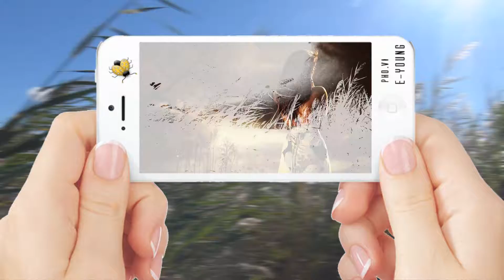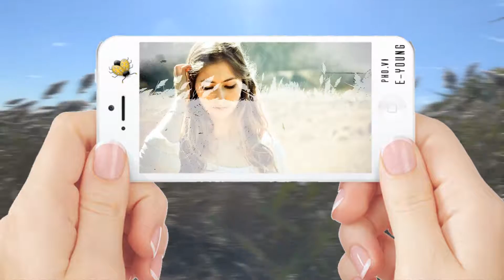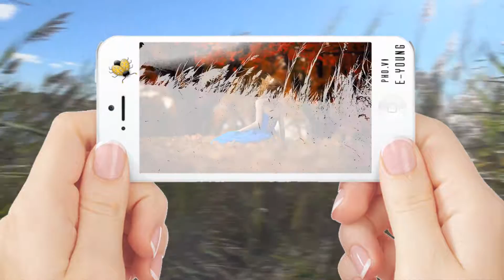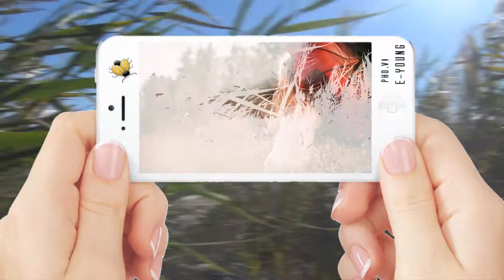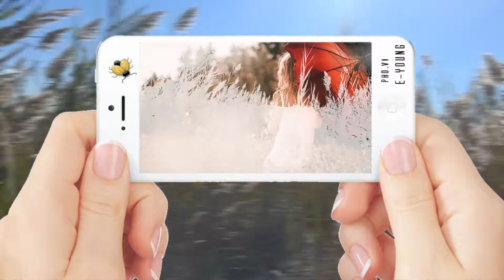WHEN I DREAM